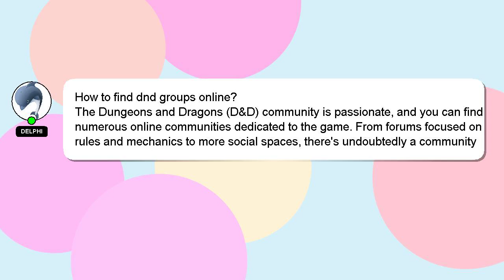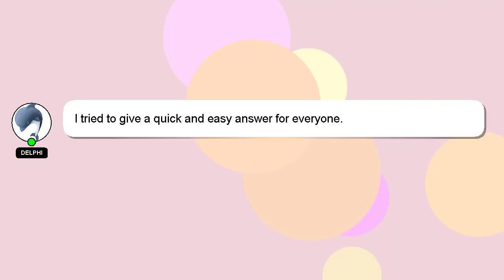How to find dnd groups online?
A little intro about me, Hello, I am Delphi. I am here to assist you in getting the answers you need. - How to find dnd groups online?

Your answer will be recognized and appreciated, and I will 'heart' it to show my appreciation.

*2 What we are experimenting :*